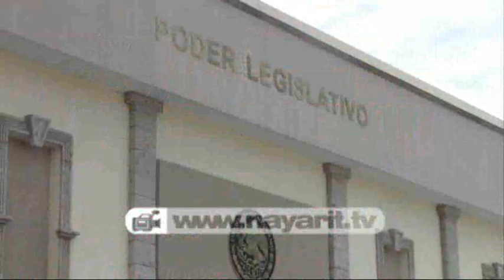Advierten de "as" bajo la manga de Ney en leyes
"Durante los últimos 10 meses el ejecutivo estatal Ney González Sánchez ha presentado un total de 19 iniciativas de Ley, 18 han prosperado, sólo la concesión de los Estadios quedó truncada", detalló el titular de la oficina de Asuntos Jurídicos del gobierno estatal